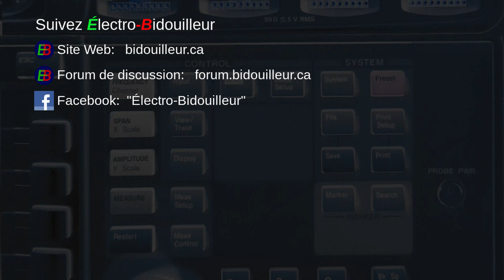EB_#506 Réparation - Écran d'Ordi MSI Optix MAG241C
Je tente, sans succès je dois l'avouer, de réparer cet écran de gamer MSI Optix MAG241C. Saurez-vous m'aider?